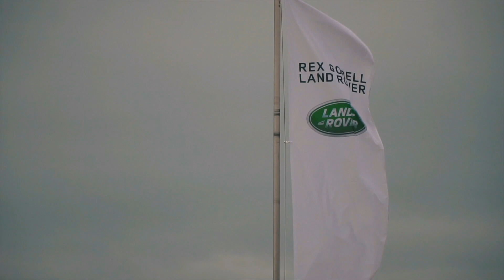Trailer - Viper World Championship 2017 - Day 4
After a day off yesterday, the fleet were keen and excited to get onto the water. Unfortunately the wind had different ideas with a consistent 25 knots plus on the bay. Sailing was cancelled just before 3pm, allowing for another day of lazing around the boat club. The forecast looks hopeful for Saturday and Sunday so we will hopefully have two more days of great racing.